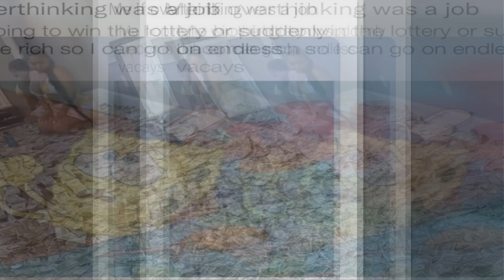Hilarious ‘Evil Memes’ That May Make You Laugh